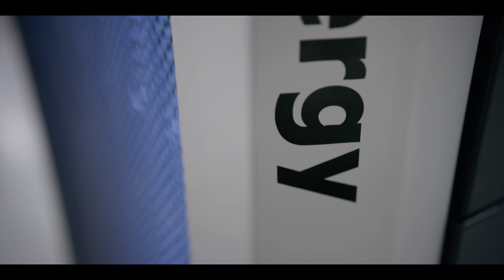Synergy B Roll